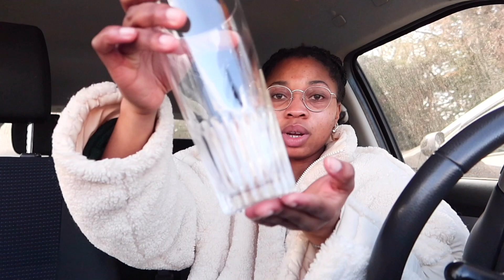(VLOG ) Shopping cuisine, grand ménage, lavage auto et life update.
helloooooooo mes babes, encore une vdéo comme j'aime ,  , bref  enjoy babes.

QUESTION:
je m'apelle Marie
J'ai 24 ANS quand cette vidéo a été tournée
Je film avec un canon G7X MARK III